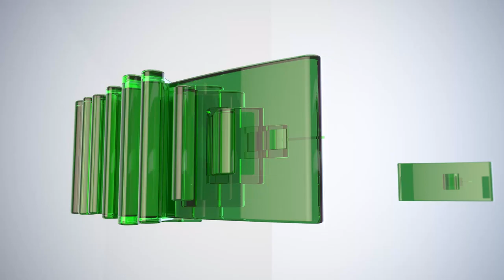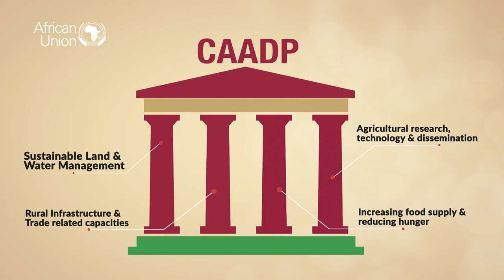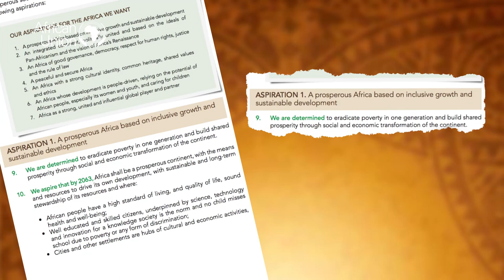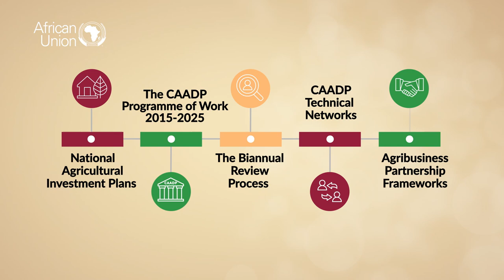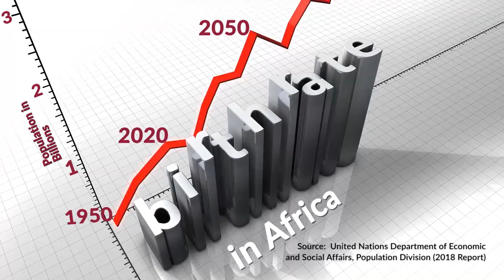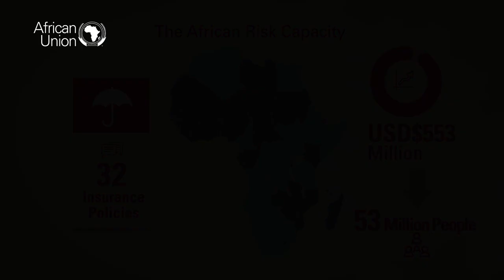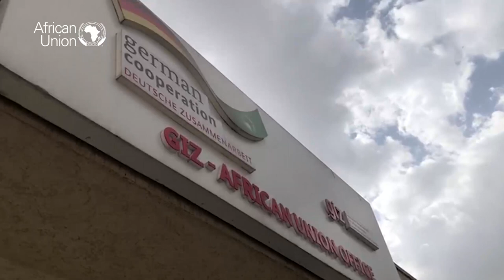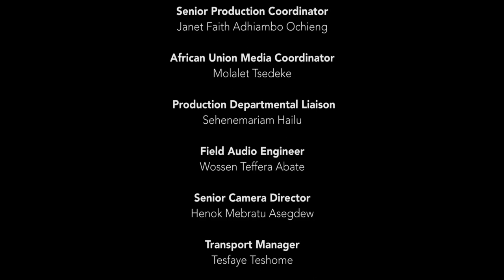AU CAADP English